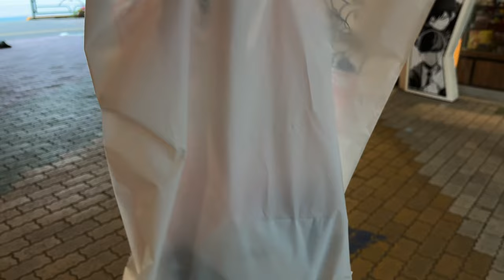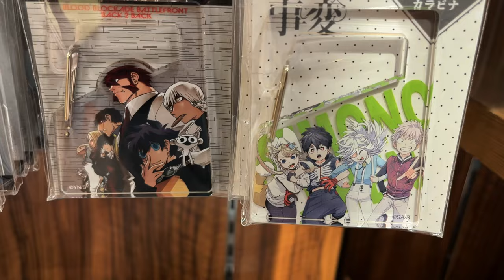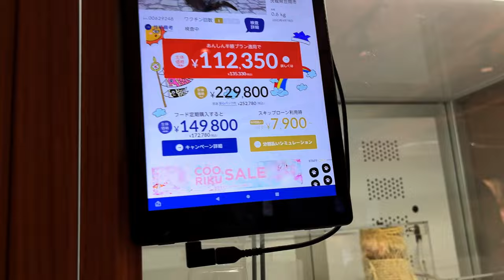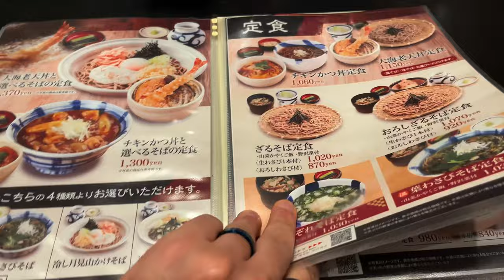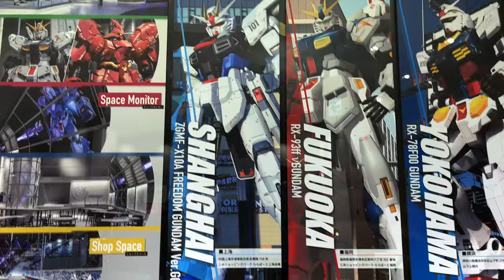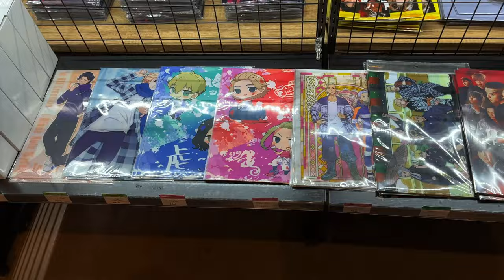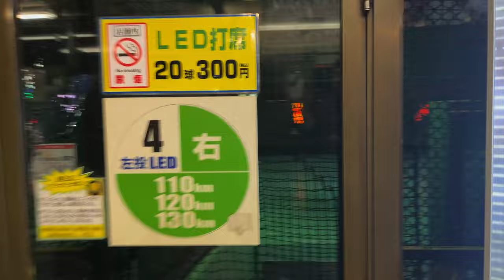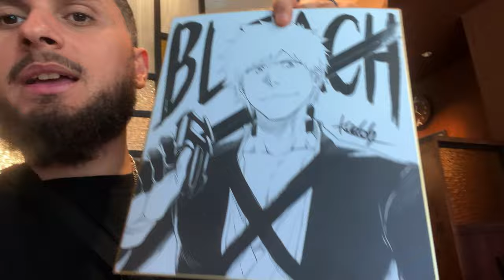La fin du VOYAGE avant le RETOUR - VLOG Japon épisode 9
Nouvel et dernier episode du vlog JAPON 2023 ! Cette fois c'est à Tokyo avec Nakano Broadway et le Tokyo Dome

Montage Tarek la Légende
Miniature Berat le mythe